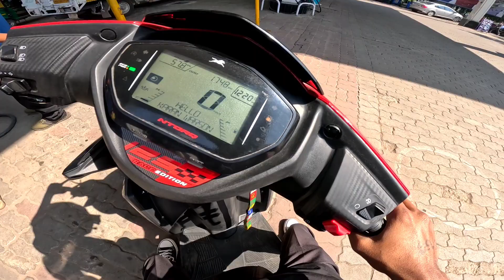Himachal Dharmpur❤️|| Happiest Love Ride😍||Long Ride🌍Views Is Awesome 🤩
I'm Karan Warson From Beautiful City Chandigarh, You Watched My Whole Day. Thank You So Much For That.💓🙏